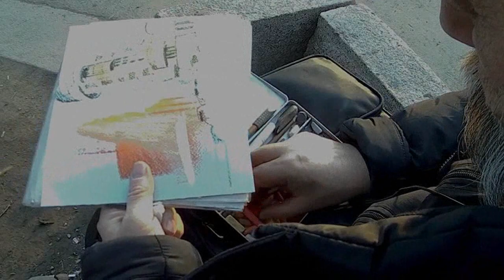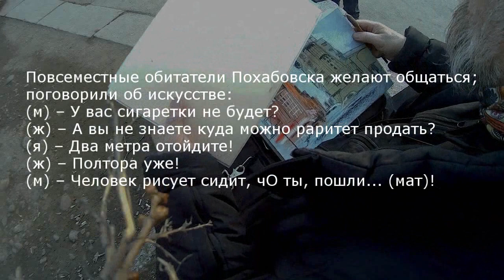Как рисовать Город Зарисовка Пастель Пленэр City sketch Pastel Plein Air UrbanSketch Urbansketching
"Вечер на Ланинской", пастель, 21х30 см, Иркутск, 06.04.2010 г.
Здесь ускоренный (в 7 раз) вариант (4 мин)
Полный вариант (20 мин) с пояснениями и материалах и секретах инструментов – по индивидуальной ссылке для участников группы DONATE-ART.
03:00 Обитатели Похабовска желают общаться, поговорили об искусстве:
(м) – У вас сигаретки не будет?
(ж) – А Вы не знаете, куда раритет продать?
(я) – На два метра отойдите!
(ж, недовольно) – Полтора уже!
...Да, оказывается, полтора метра – по вчерашнему распоряжению генерал-губернатора. Бичи оказались осведомлённее меня! :-( Мне надо больше смотреть телевизор?!
Но какой хороший повод держать дистанцию с теми, кто не нравится!
Городская зарисовка Пастель Пленэр City sketch Pastel Plein Air UrbanSketch Urbansketching
ОЛЕГ БЕСЕДИН Иркутск ВИДЕО-КАНАЛ: Искусство, Архитектура, Дизайн, Уроки Галереи, Мастер-классы, Репортажи.
DONATE-ART – акция,  добровольные взносы – Ваш знак того, что моя работа интересна и нужна.
Перечислите мне символический донат и сообщите о желании участвовать в акции  – это позволит мне сформировать круг друзей – закрытую группу, для которых я делаю эксклюзивные публикации и особо интересные уроки, делюсь секретами, персонально отвечаю на вопросы в интерактивном онлайн режиме.
Welcome to the community:
Авторские страницы:
"ПРОгулки художника по Иркутску"

ok.ru/besedin